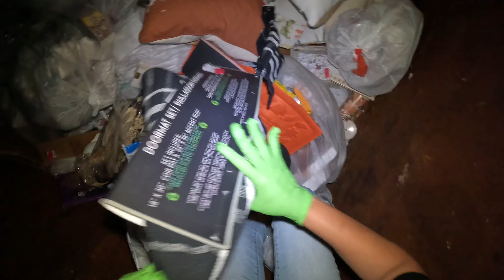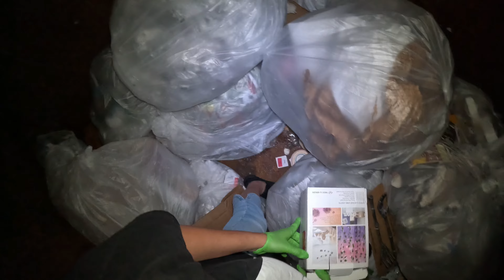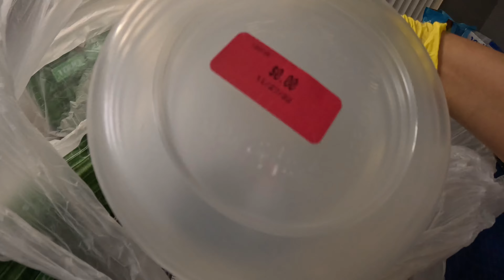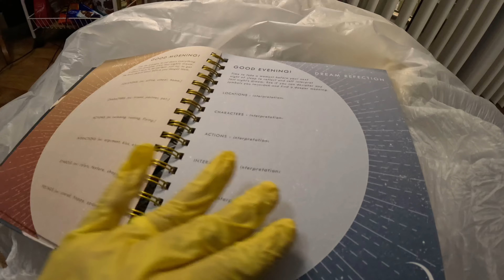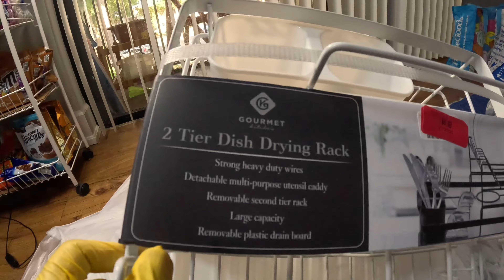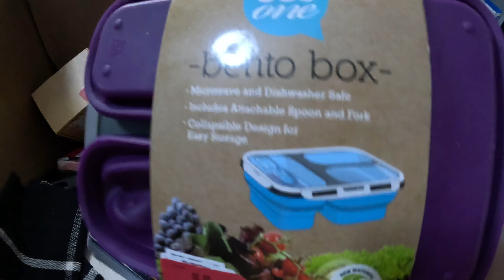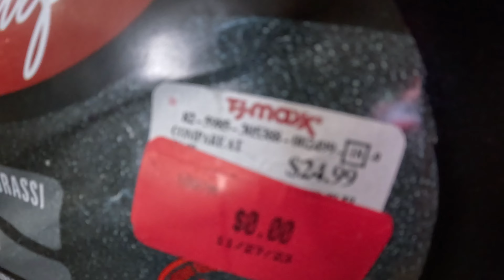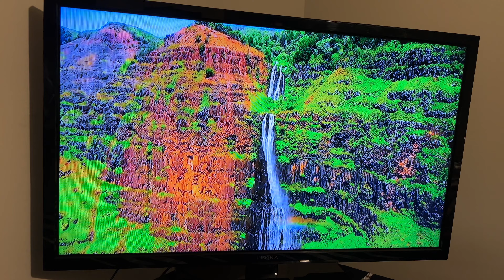DUMPSTER DIVING: CYBER MONDAY JACKPOT SA SMART TV,NIKE SHOES!GRABE MGA MAMAHALIN 😱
Please don’t forget to click like and subscribe to my channel for more videos.And follow me on my Facebook .Would like to thank you all for continuing your support of my channel.Mabuhay po kayo!